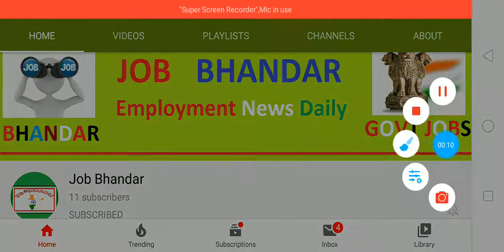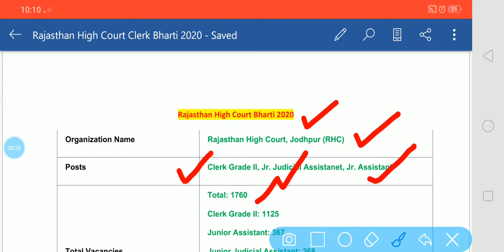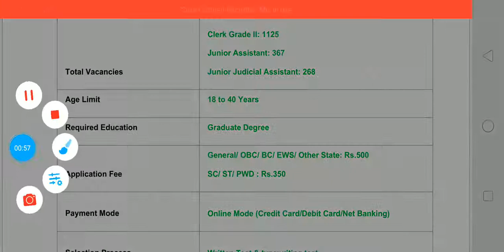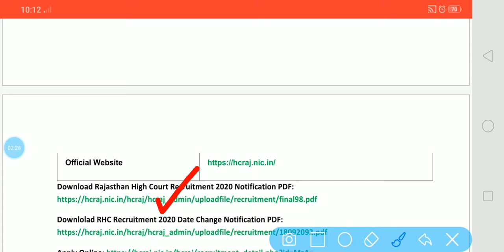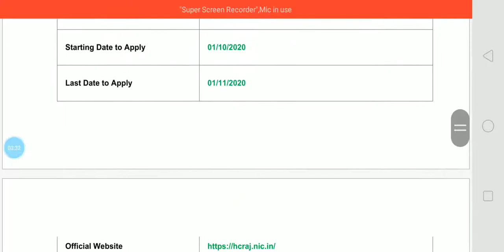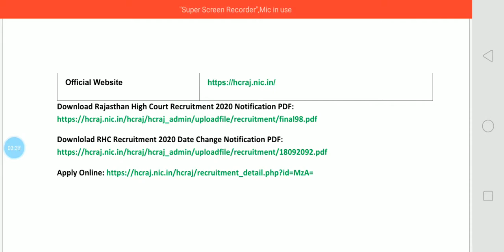Rajasthan High Court Recruitment 2020 for 1760 Posts || Rajasthan High Court Clerk Vacancy 2020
Rajasthan High Court, Jodhpur has released a notification about Rajasthan High Court Recruitment 2020. There, 1760 vacant vacancies will be filled up for Jr. Judicial Assistance, Clerk Grade II, Jr. Assistant, Clerk II (Dist. Court) Non TSP, Clerk II (Dist. Court) TSP, Jr. Assistance (State Legal Service) Non TSP and Jr. Assistance (State Legal Service) TSP posts. Job seekers can apply by filling Rajasthan High Court Online From 2020 from 01st October 2020 to 1st November 2020 through official website. Official website of RHC is

दोस्तों, आप निचे दिए गए लिंक से Rajasthan High Court Clerk भर्ती 2020 के बारे में पूरी Details आसानी से देख सकते हो. आप Rajasthan High Court Recruitment 2020 Notification PDF को Rajasthan High Court, Jodhpur Official Website से भी प्राप्त कर सकते हो. दोस्तों, अगर यह video आपको पसंद आई हो तो इसे Like, Shear, Comment जरुर करें.

Rajasthan High Court Jr. Asst Vacancy 2020
Rajasthan High Court JJA Vacancy 2020
RHC Clerk Recruitment 2020
RHC Clerk Vacancy 2020
RHC Recruitment 2020
Latest Government Jobs
Government Jobs
Sarkari Naukri
Govt Jobs in Rajasthan